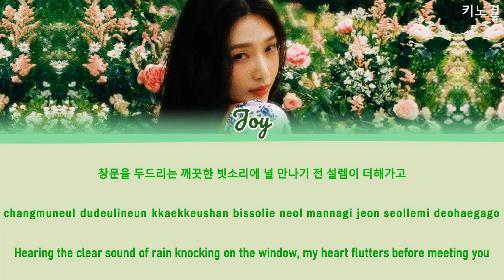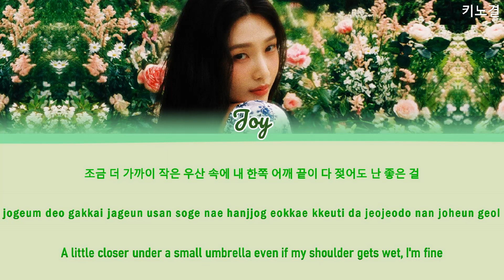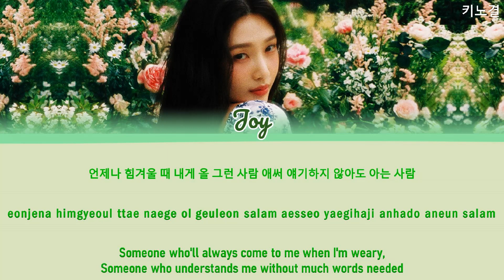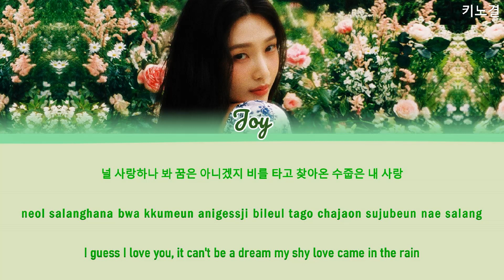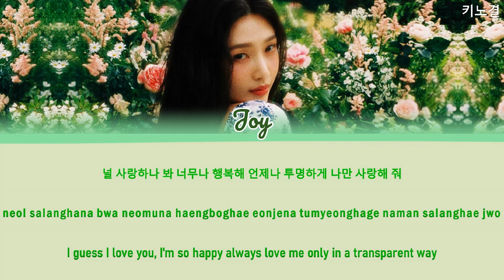JOY (조이) - 'JE T'AIME' LYRI CS COLOR CODED [HAN/ROM/ENG]